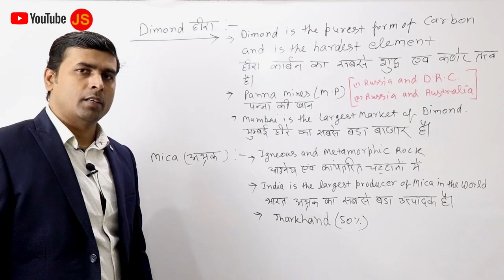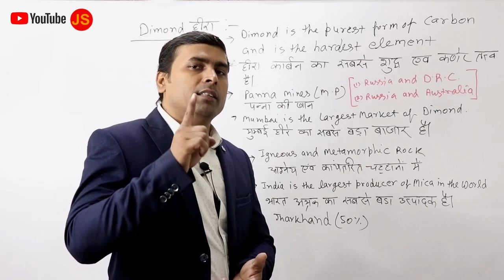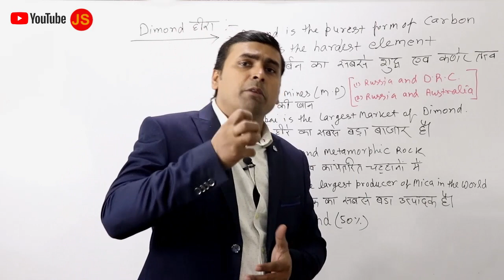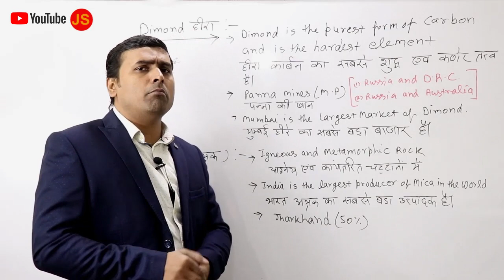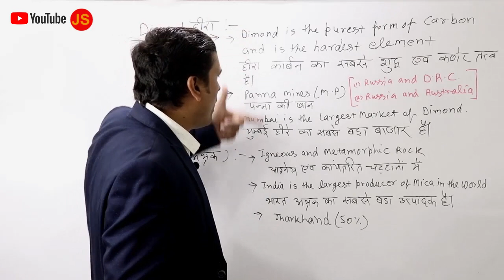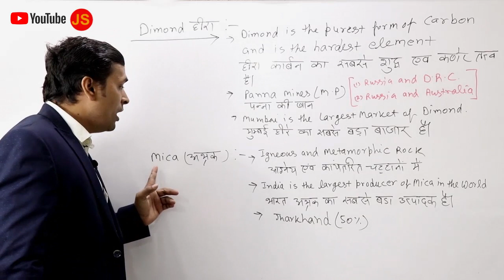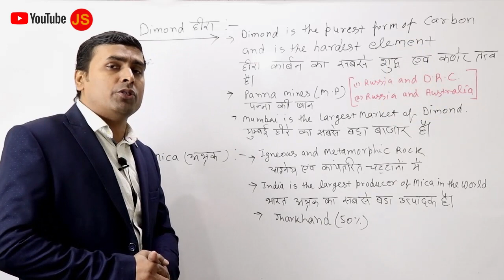Diamond and Mica -Minerals | INDIAN GEOGRAPHY for UPSC, SSC and all competitive exams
I have covered minerals, iron ores and manganese ores in complete detail. I hope you will learn from my video and be successful.

Bauxite Ores and  Copper ores for UPSC, SSC and Civil Services

NATURAL GAS  For UPSC, SCC and other examination